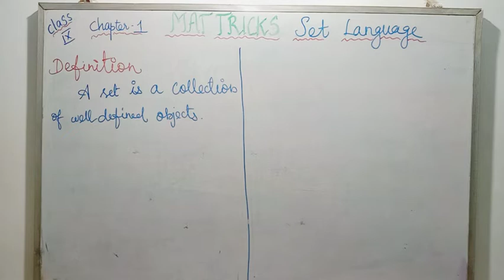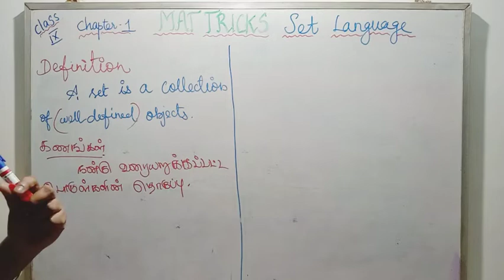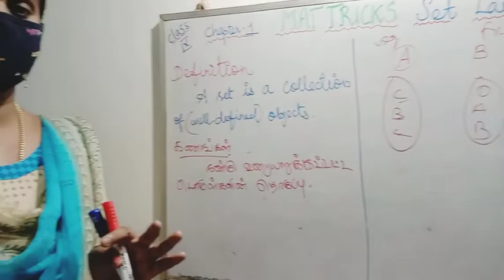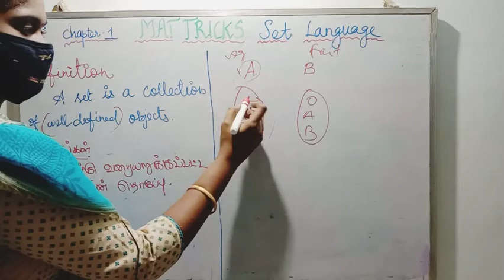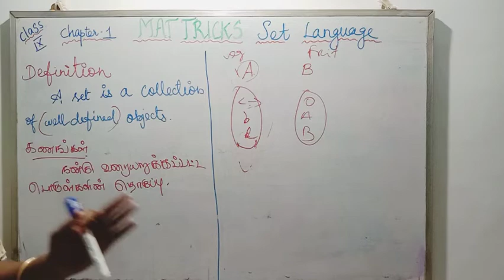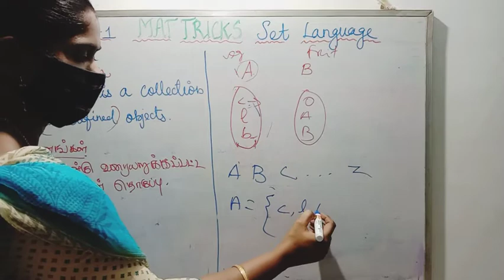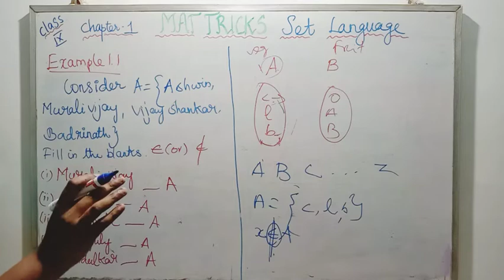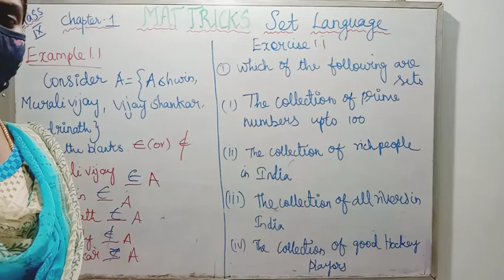9th Std Maths | Tamil | TN samacheer | Topic: Set language | How to solve easily | Mat tricks | MT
In this latest presenting with you educational video about 9th std maths, chapter :01, Set language
Tnx for supported